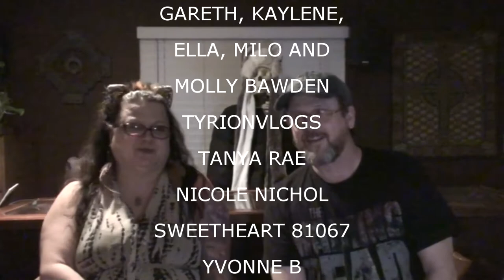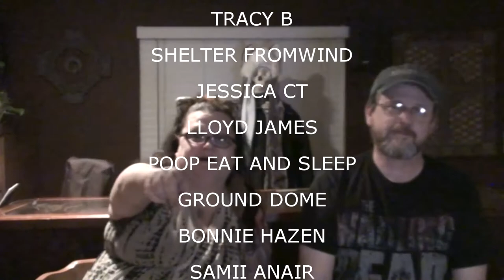HANGIN OUT WITH ROCKY AND RICH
Great times with new great friends Rocky and Rich Daily Vloggers